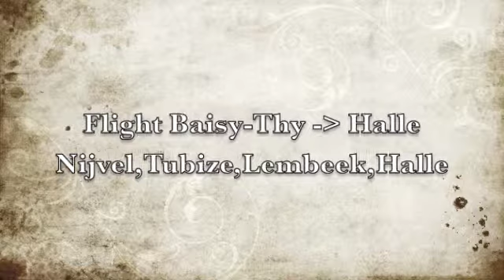Baisy-Thy Halle EBBY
Baisy-Thy a Hall